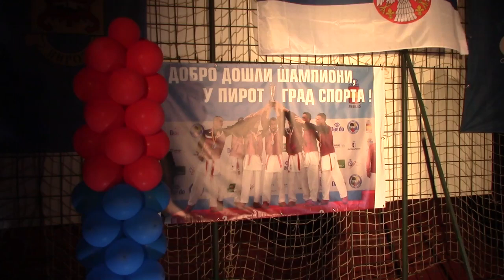Doček Uroša Mijalkovića 06.04.2019.